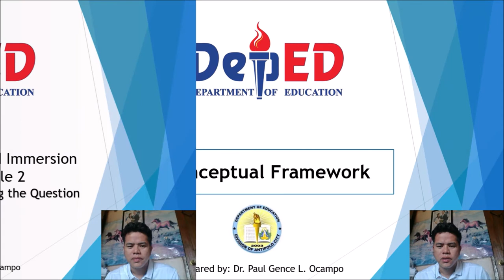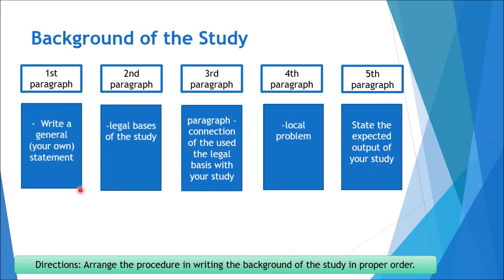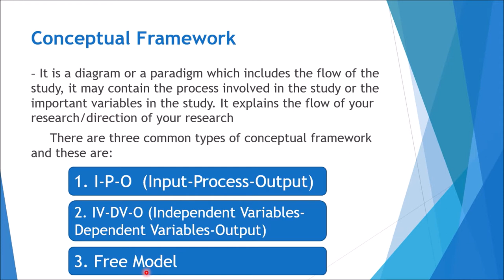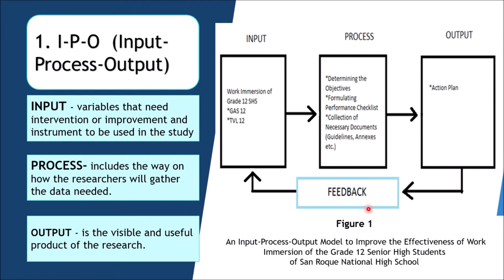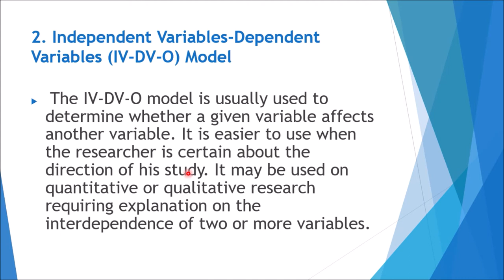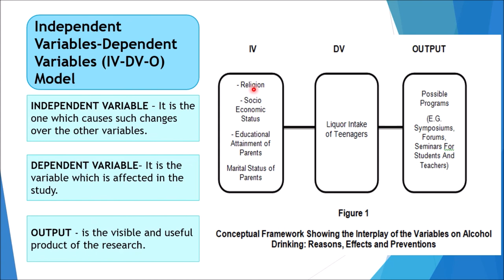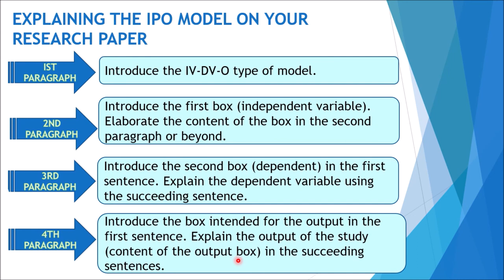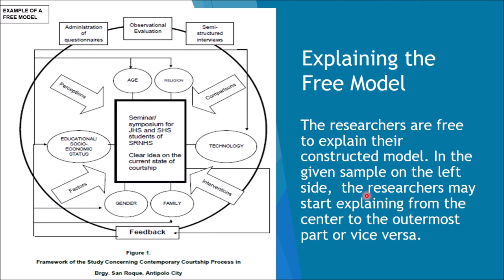Conceptual Framework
Constructing Conceptual Framework BY RESEARCH MASTER PGLOCAMPO